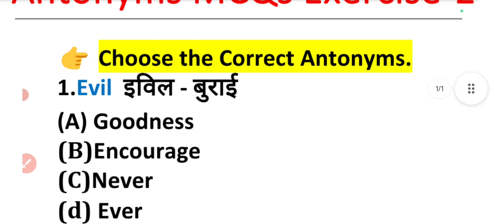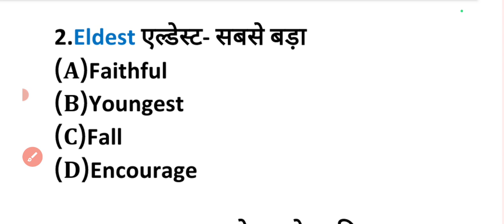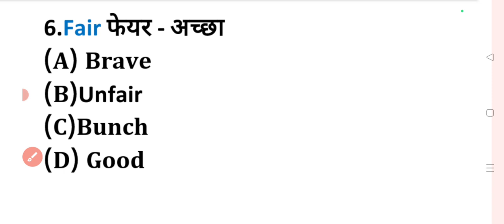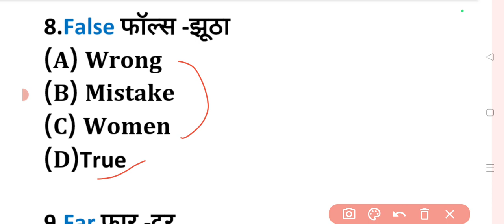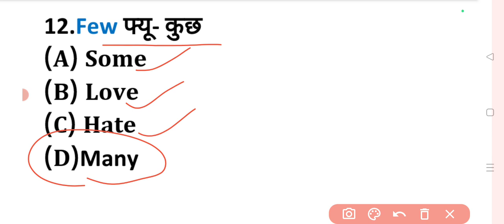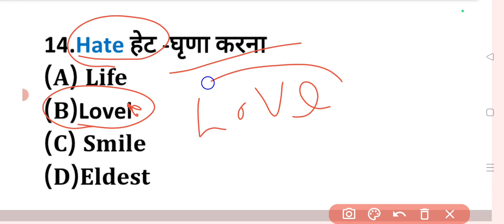Antonyms MCQs Exercise | Antonyms objective type questions Practice | English grammar antonyms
Antonyms MCQs Exercise | Opposite Words| विलोम शब्द अंग्रेजी का |  English Grammar Antonyms MCQs